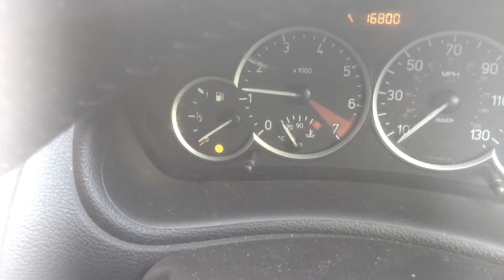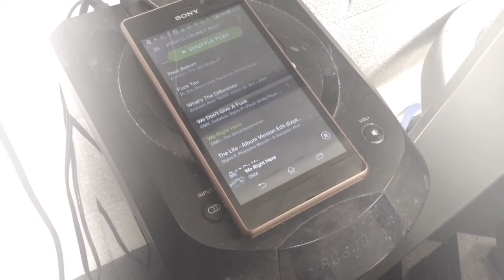Vlog leg day at Fevo. Andover,Hampshire S&C gym